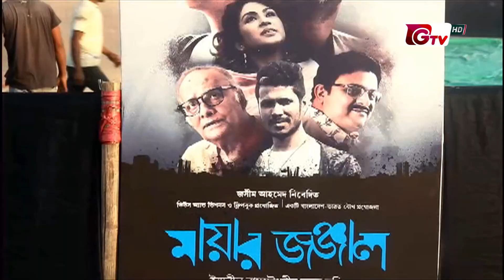প্রথমবারের মতো কক্সবাজারের বিচে সিনেমার প্রদর্শনী | Mayar Jonjal | Showbiz World | Gtv